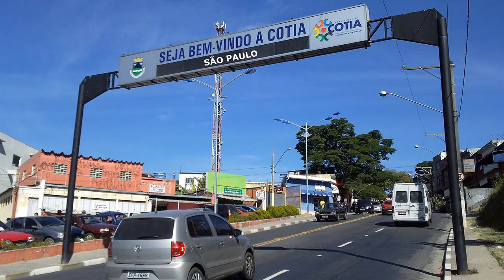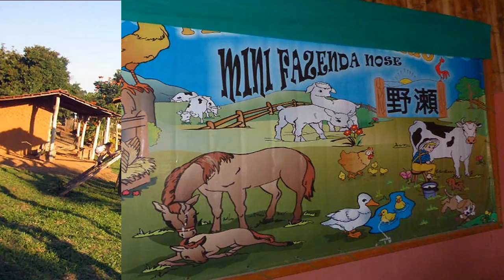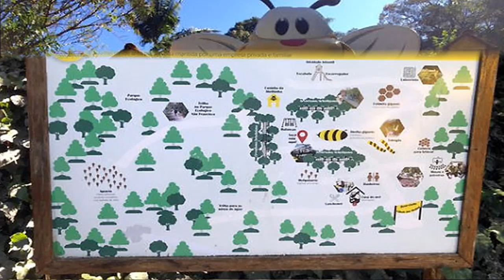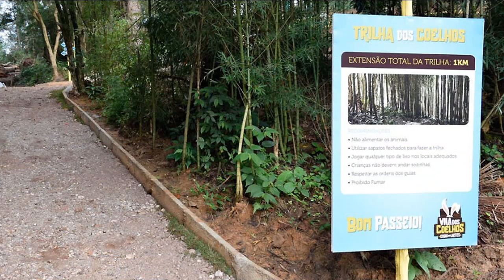COTIA - SÃO PAULO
Cotia é um município brasileiro do Estado de São Paulo, Microrregião de Itapecerica da Serra, na Zona Sudoeste da Região Metropolitana de São Paulo.
O nome da cidade é derivado da palavra “koty”, que no idioma m’byã (guarani) significa “ponto de encontro”, e que resultou nas antigas versões Coty, Cuty, Cutia, Acutia, Acotia (usadas em várias localidades brasileiras no período colonial) e na atual designação Cotia, referida com a letra "o" somente após sua elevação a município, em 1906.
Cotia chegou a ser conhecida como "Cidade das Rosas", em virtude da Fazenda Roselândia (fundada em 1933), uma antiga fazenda de cultivo e comercialização de rosas e outras espécies de flores, que atualmente encontra-se em fase de loteamento para a construção de um condomínio horizontal, o que acarretou a perda do significado dessa designação.
Cotia é hoje um dos municípios mais ricos e desenvolvidos da região à qual pertence, apesar da desigualdade sócio-econômica que o caracteriza. Tem recebido a expansão dos bairros residenciais da Região Metropolitana de São Paulo na direção oeste e, apesar da predominância de bairros constituídos por moradores de baixa renda, possui muitos condomínios, entre eles alguns luxuosos, principalmente na região nobre da Granja Viana.
O povoado que deu origem à então conhecida como Freguesia da Cutia foi originalmente instalado na confluência do Rio Cotia com o Caminho do Peabiru (pré-cabralino), rebatizado pelos jesuítas de Caminho de São Tomé (século XVI), e depois conhecido como Caminho das Tropas (colonial), inicialmente como aldeamento indígena, mas também como ponto de parada entre a Vila de São Paulo de Piratininga e o oeste da Capitania de São Vicente. A antiguidade do Caminho do Peabiru e sua utilização no período colonial é atestada por referências históricas e pela quantidade de casas e fazendas que foram estabelecidas ao longo desse trajeto já na primeira metade do século XVII, algumas delas remanescentes e tombadas pelo IPHAN, como a Casa do Butantã, o Sítio do Mandu, o Sítio do Padre Inácio, o Sítio Santo Antônio e outras depois de São Roque.
Os imigrantes japoneses receberam pequenos lotes de terra e sua sobrevivência dependia de sua produção. Logo perceberam que o maior problema não era a produção em si, porém sua comercialização. Por essa razão foi criada, em 1927, a Cooperativa Agrícola de Cotia (na época com o nome Sociedade Cooperativa de Responsabilidade Limitada de Produtores de Batata em Cotia S/A,), uma das maiores experiências brasileiras do gênero no século XX. Inicialmente, a Cooperativa Agrícola de Cotia (CAC) comercializava apenas batatas, porém com o tempo foram sendo introduzidos dezenas de outros itens agrícolas, especialmente frutas, ovos, grãos, aves, hortaliças, chá, algodão e legumes. De acordo com o pesquisador Gustavo Takeshy Taniguti, ao encerrar suas atividades, em 1987, a CAC atuava em 15 estados, possuía 15 mil associados, além de dez cooperativas ligadas à central e 90 depósitos regionais, totalizando o faturamento anual de 760 milhões de dólares.
Na transição do período agrícola para o período industrial, o centro histórico de Cotia ainda possuía uma configuração muito próxima à do século XIX, com casario antigo, principalmente nas ruas Batista Cepelos/Senador Feijó e Dez de Janeiro/Lopes Camargo/José Barreto, como se observa em fotografias das décadas de 1950 e 1960 divulgadas pelo IBGE.[45] A casa nº 108 da Rua Batista Cepelos possui na fachada o ano de 1915. Várias dessas casas ainda existem, infelizmente sem proteção por órgão público patrimonial e algumas em avançado estado de degradação.
A economia da cidade é bem variada, tendo como destaque os setores industrial e agrícola.
No setor industrial localizado ao longo da Rodovia Raposo Tavares e seus arredores, os produtos mais importantes são de materiais elétricos, químicos, cerâmicos, brinquedos, têxteis, explosivos, alimentos, vinho, aguardente e máquinas agrícolas.
Na agricultura merecem destaque a batata, tomate, milho, feijão, alho e frutas diversas, sendo a maioria proveniente de Caucaia do Alto. A avicultura também é desenvolvida no município.
Em 2014, o município dispunha de 1.200 empresas licenciadas (micro, pequenas, médias e prestadores de serviços) e, até o 1º trimestre de 2015, tinha 6.186 microempreendedores individuais.
O clima do município, como em toda a Região Metropolitana de São Paulo, é o subtropical. A temperatura média anual é de 17,8 °C (cerca de 1 °C abaixo da temperatura média de São Paulo), sendo julho o mês mais frio (média de 14,3 °C) e menos chuvoso (média de 45 mm), janeiro o mês mais chuvoso (250 mm) e fevereiro o mês mais quente (média de 22,9 °C).
Maiores informações sobre a cidade de Cotia, e sobre outras cidades brasileiras, suas histórias, suas economias e suas atrações turísticas, culturais e de lazer, podem ser encontradas no endereço .Dê o prazer de sua visita.
Referência para o texto: Wikipédia.